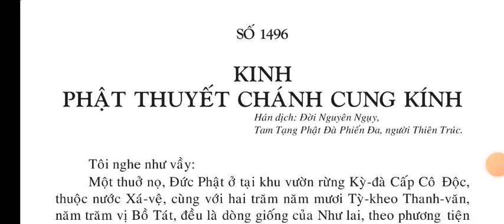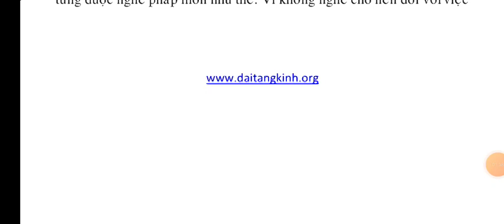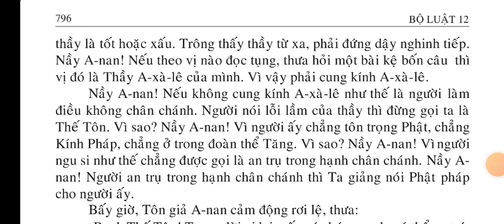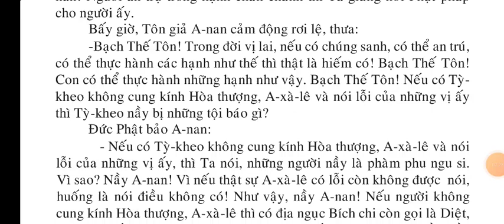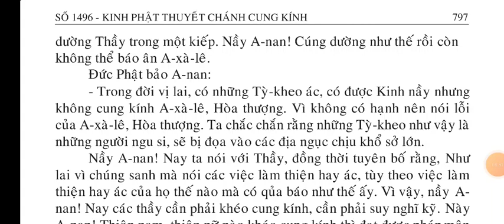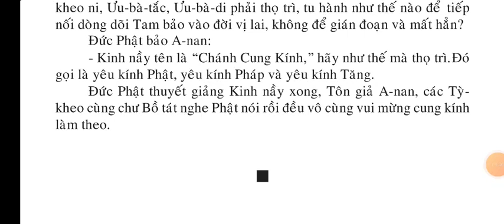Kinh Phật Thuyết Chánh Cung Kính